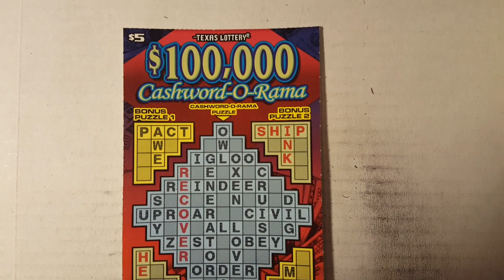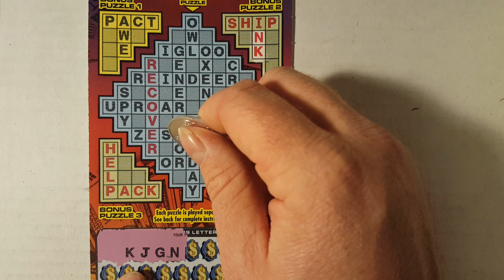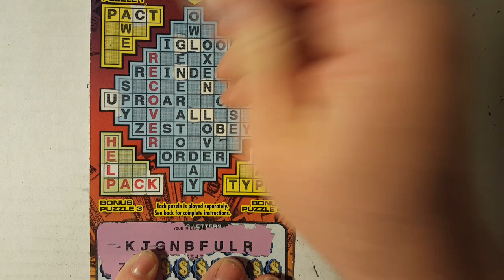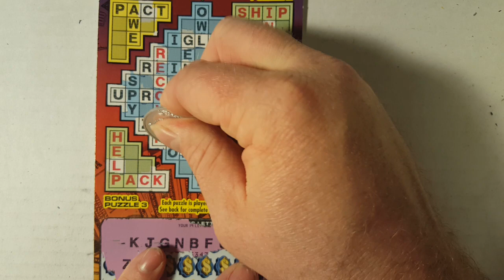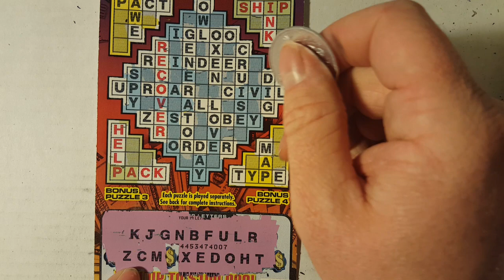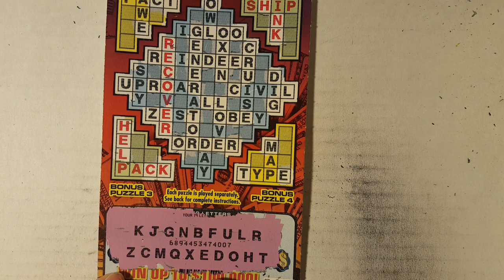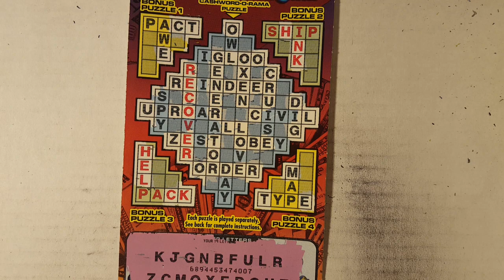Morning Quickie $5 Cashword Texas Lottery Scratch Off Ticket